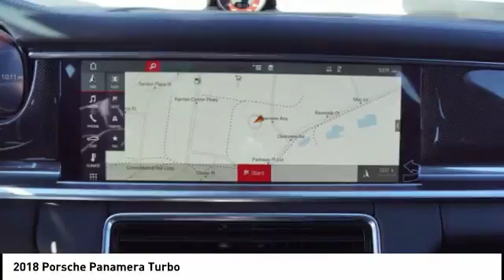2018 Porsche Panamera EDISON NJ P18422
2018 Porsche Panamera Turbo

920 US Highway 1 North

Pick up this Black 2018 Porsche Panamera, available today at Ray Catena Imports. This could be the one you've been searching for.